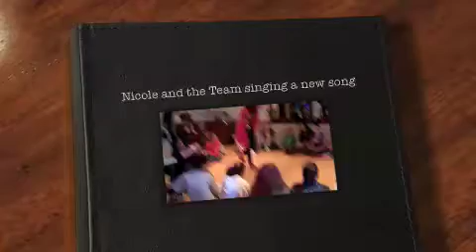Nicole and the Team singing a new song - Mobile.m4v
Singing a new original Nicole C Mullen song as we close out a Team Ncm training session.